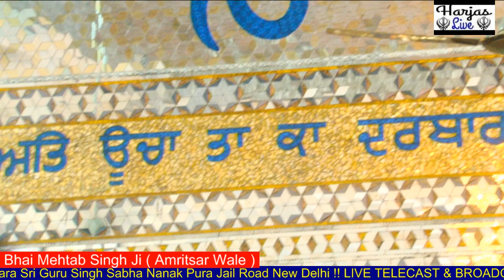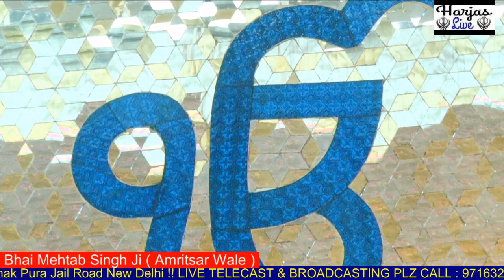Bhai Mehtab Singh Ji Amritsar Wale 25 October 2023 Gurudwara Guru Nanak Pura Tilak Nagar